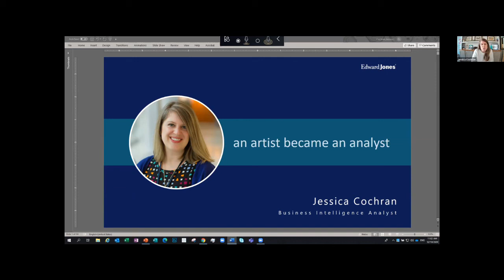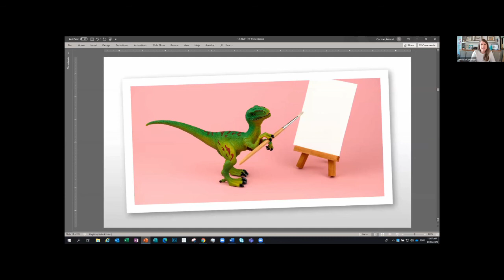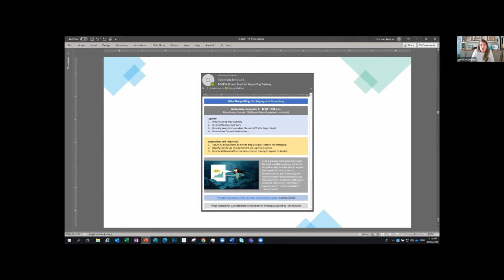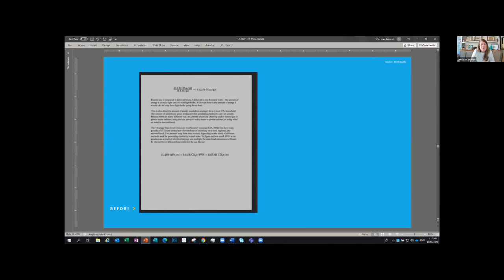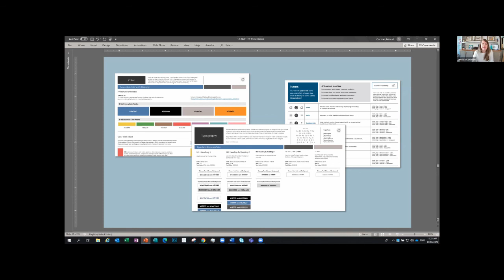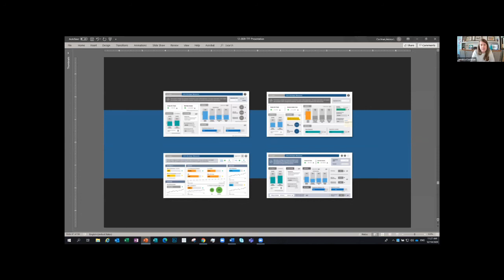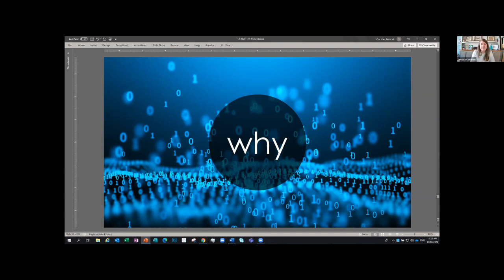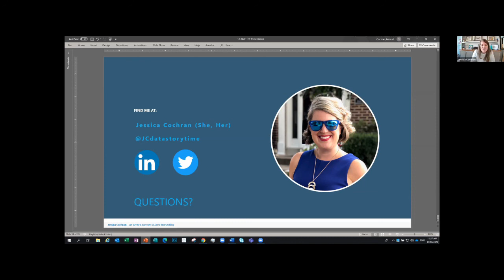Jessica Cochran - How an Artist Brings Design and Story to Data - TFF2020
Check out Jessica as she shares her story of her evolution as a designer who discovered true creative solutions to solve problems and drive action.